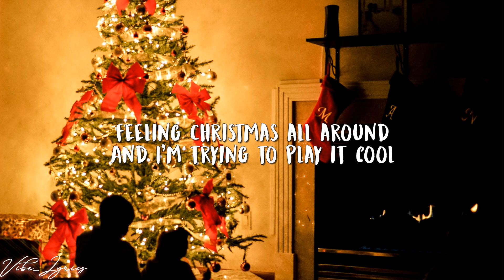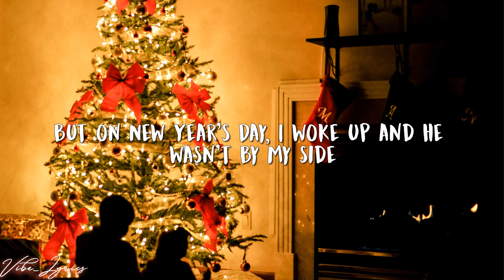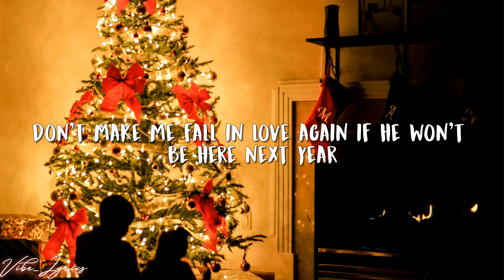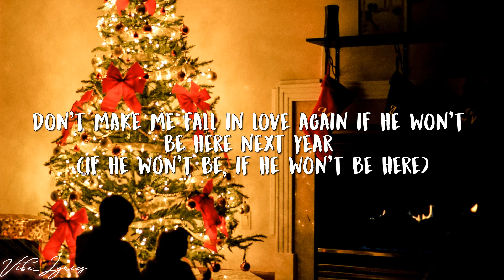Ariana Grande – Santa Tell Me (Lyrics)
💟 Comment "I love you" if you like this video
🔥 luv u so much, come and reach 2,000 together 💖
🎤 Lyrics Santa Tell Me - Ariana Grande
Lyrics
[Chorus]

[Verse 1]
"Let It Snow" is bl asting out

[Bridge]
Oh, baby
Oh, woah